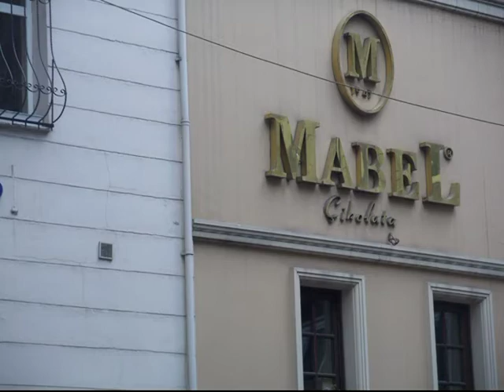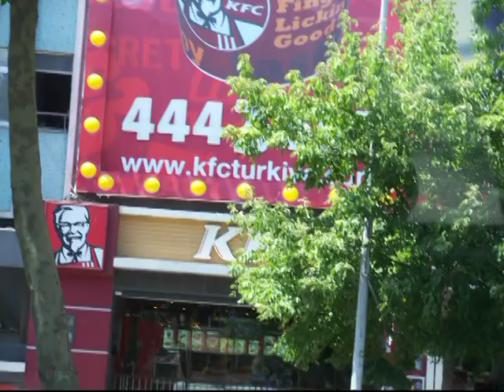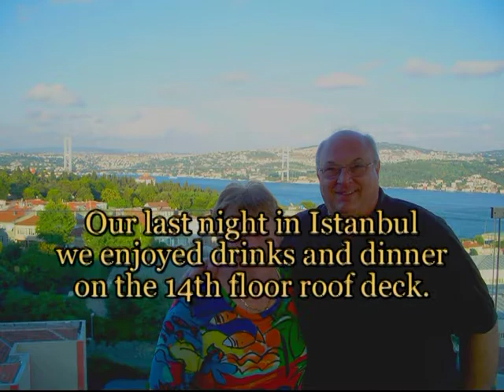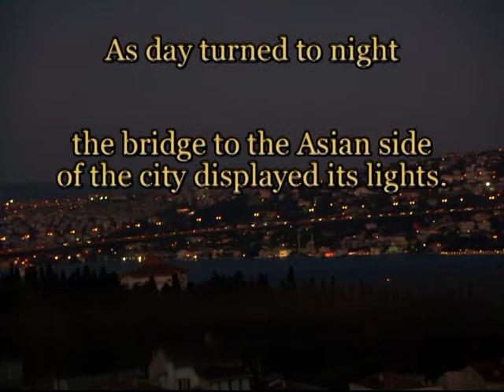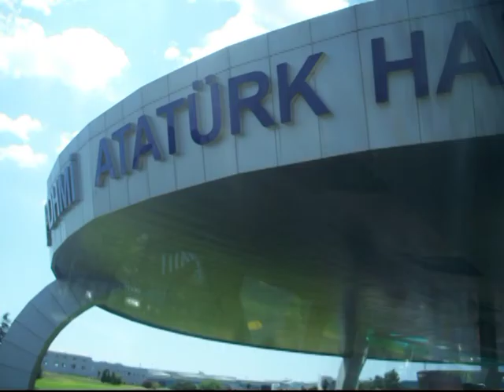Ukraine Pictures - Part 4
These are still pictures from our summer of 2011 trip to Ukraine and Istanbul. This fourth video takes place in Istanbul where we finish our trip with visits to the Topkapi Palace and the underground Roman Cistern.